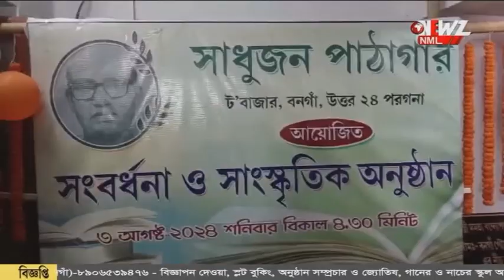নতুন রূপে বনগাঁ সাধুজন পাঠাগার।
নতুন রূপে বনগাঁ সাধুজন পাঠাগার। পাঠাগারের উদ্যোগে আয়োজিত হল গুণীজন সংবর্ধনা ও সংস্কৃতিক অনুষ্ঠান। পাঠাগারে আসুন বই পড়ুন, আবেদন কর্তৃপক্ষের।